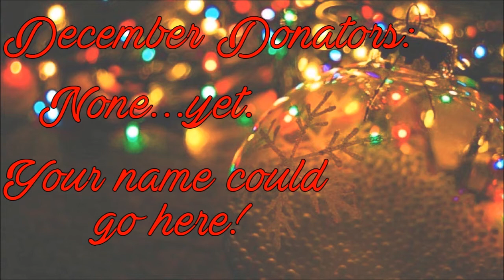Favorite Organic Brands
BURT'S BEES CUCUMBER MINT
EOS AQUAMARINE MINT
CRAZY RUMORS MINT LEMONGRASS
SUN BUM